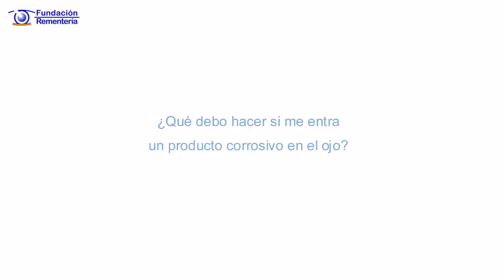Como limpiar un producto corrosivo en el ojo